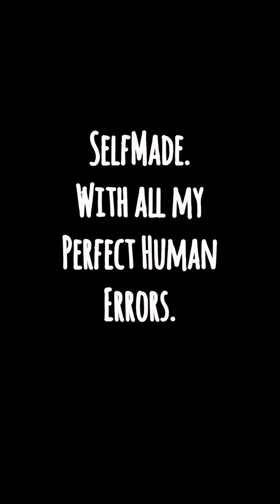My first YouTube video!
Finally! I’m so excited to have started with this.

-what you want to know about me?
-what I should do for my video..?

Hope you guys enjoy the vids as much as I do✌️